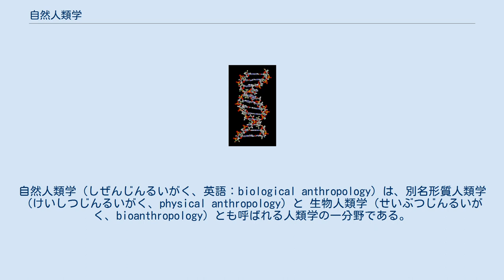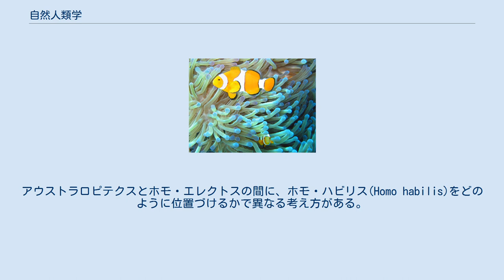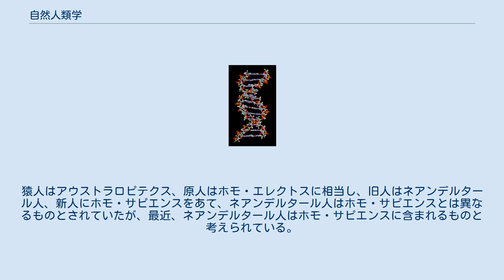自然人類学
自然人類学（しぜんじんるいがく、英語：biological anthropology）は、別名形質人類学（けいしつじんるいがく、physical anthropology）と 生物人類学 (せいぶつじんるいがく、bioanthropology) とも呼ばれる人類学の一分野である。
 人類やチンパンジーやゴリラなどヒト科の共通祖先からどのように現生人類が進化してきたのかを解明する学問である。
主に発掘された霊長類や人類の化石を対象に、その形態を分析する。
骨や歯の形態からその古人類の運動様式・食性・生殖・生活環境・社会構造などを明らかにする。
進化の過程ではなく、進化のメカニズムに焦点を当てた下位分野は進化人類学とも呼ばれる。
分子人類学を自然人類学に含むこともあるが、形質人類学と言う場合には分子人類学は含まない。
 アメリカ合衆国においては、文化人類学、考古学、言語人類学、応用人類学などと並んで主要な人類学の分野である。
 生物としてのヒトの研究を目的とする自然人類学は、化石人類の研究による人類の進化の部分で考古学と密接に関連する。
初期の人類の化石には、原始的な石器や食用と思われる動物の骨などが発見されることがある。
 最も広く行われている区分は、アウストラロピテクス(Australopithecus)、ホモ・エレクトス(Homo erectus)、ホモ・サピエンス(Homo sapiens)の３区分である。
アウストラロピテクスとホモ・エレクトスの間に、ホモ・ハビリス(Homo habilis)をどのように位置づけるかで異なる考え方がある。
 またこれとは別に、猿人・原人・旧人・新人という４区分も存在する。
猿人はアウストラロピテクス、原人はホモ・エレクトスに相当し、旧人はネアンデルタール人、新人にホモ・サピエンスをあて、ネアンデルタール人はホモ・サピエンスとは異なるものとされていたが、最近、ネアンデルタール人はホモ・サピエンスに含まれるものと考えられている。